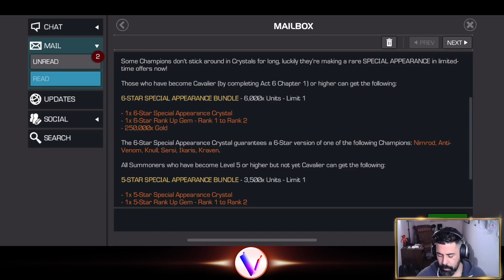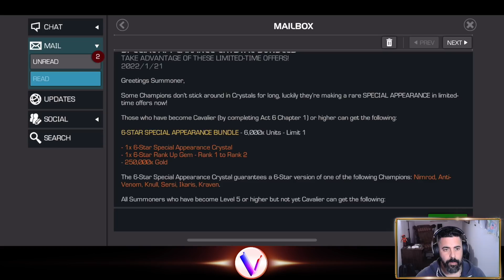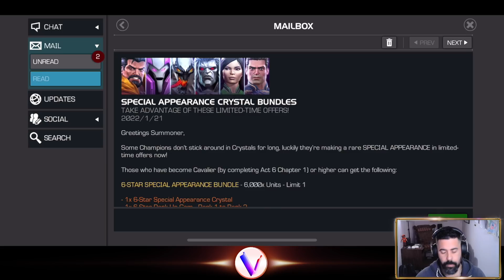Trending: Kang & Hyperion, R3 Worthy? Awaken Sigil Witch? Possible Tier List Adjustments MCoC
In This Video: Myself, Campo and DLL go over some of the Trending Topic in MCoC

0:00 Intro
1:42 Mysterio Ranking Change?
3:15 Round Table Discussion Starts
3:49 Awaken Sigil Witch?
14:02 Hyperion R3 Worthy?
28:50 Crystal Changes, Solo Mode, Relics and MCoC's Future
49:37 Kang - Is he good now?  Questing and War.